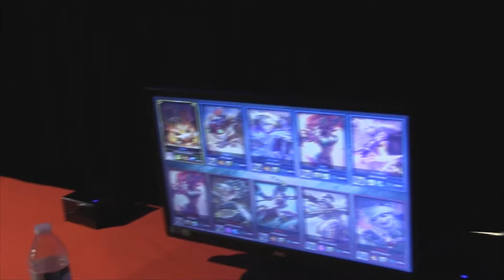Tour azure knights para costa rica#2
hola amigos aquí les traemos la segunda parte del tour para costa rica super divertido